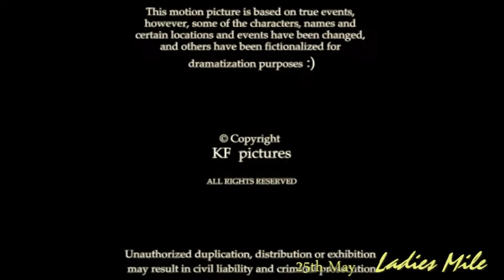2014 Ladies Mile 25th May Alexandros